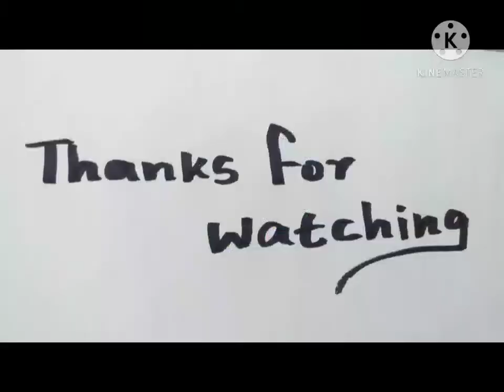republic day drawing / chain pulling technique art /new style art